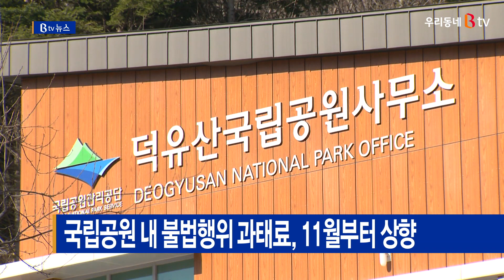국립공원 내 불법행위 과태료, 11월부터 상향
11월부터는
국립공원에서의 불법행위에 대해
과태료가 강화됩니다.

덕유산국립공원사무소는
이 같은 내용을 담은
'자연공원법 시행령' 개정령안이
지난 10월 25일 국무회의를
통과했다고 밝혔습니다.

개정령안에 따르면
지정된 장소 밖에서의 흡연행위는
현행 3차 적발 시 30만 원 과태료에서
200만 원으로 오릅니다.

또 인화물질 소지 시 최대 200만 원,
지정된 장소 밖에서의 야영행위는
최대 50만 원으로 과태료가 상향됩니다.